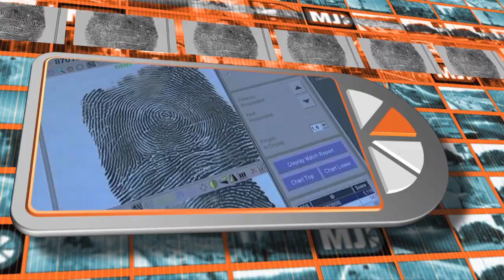Me Judice - Frank Kalshoven over de maakbare economie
In het kader van het MJ-ebook "Nieuwe kijk op economie gevraagd", stelt Frank Kalshoven, medeauteur en directeur Argumentenfabriek, dat de economie maakbaar is. Wij allen maken keuzes in ons economisch verkeer maar als je naar die keuzes kijkt, blijkt dat weinigen de consequenties trekken die we als burgers wenselijk achten.
Duurzaamheid bijvoorbeeld is in de keuzes nog geen overwegend argument, terwijl velen daar voor pleiten.